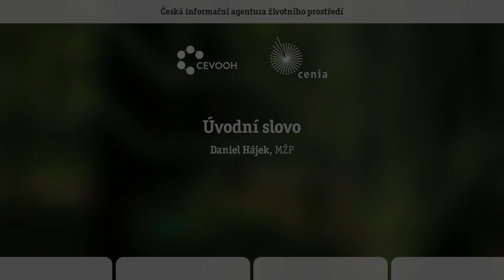Úvodní slovo. Daniel Hájek. MŽP.